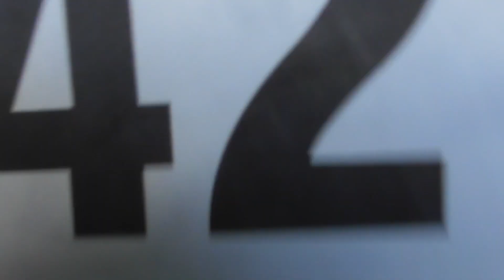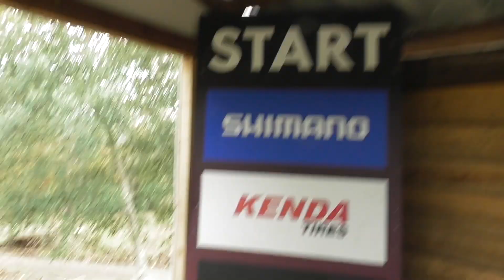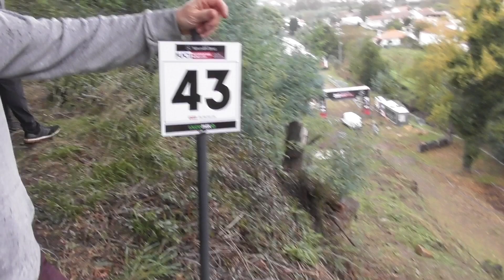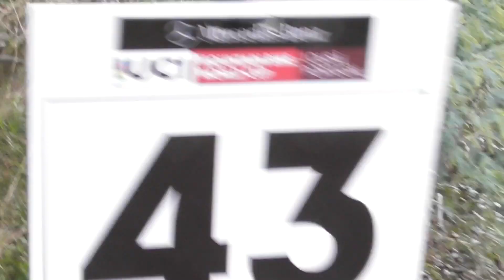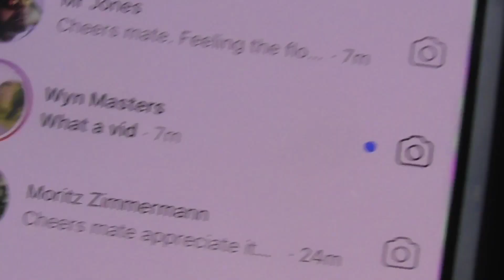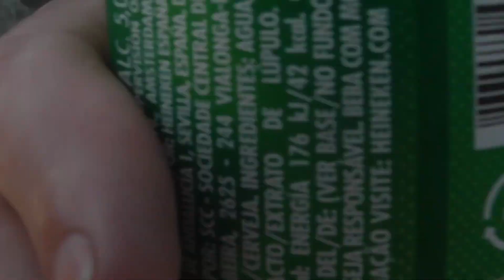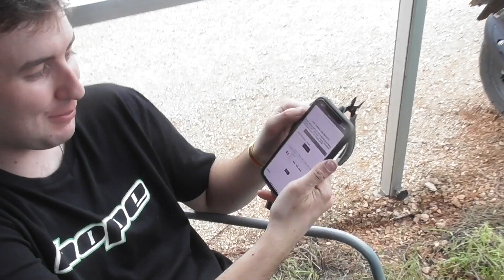GastoVlog - Lousa World Cup Behind the Scenes